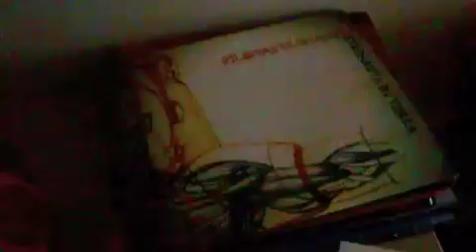MARTES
MARTES 1